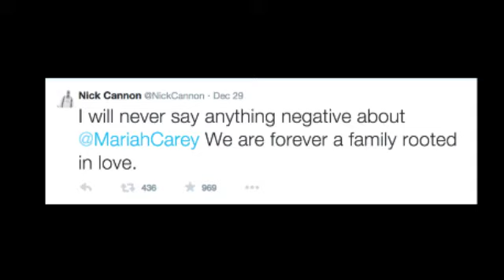Exclusive: Tim Lampley interviews Nick Cannon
Nick Cannon on Ferguson, Family, and his latest projects.